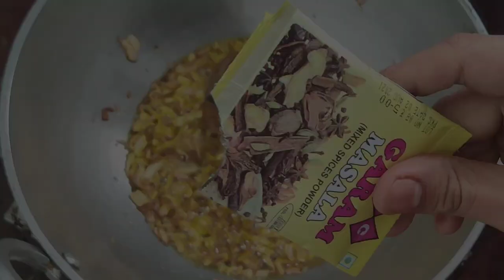Hot and Spicy Chicken Wings Mukbang | Manipuri Mukbang | North East India Cuisines | food Vlog ❤️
Hello Viewers,

Bringing you my next mukbang - " Hot and Spicy Chicken Wings"! ❤️😘🙏

It was deliciousss! 🙏❤️

Stay safe!

Yours,
Kanglei Belly